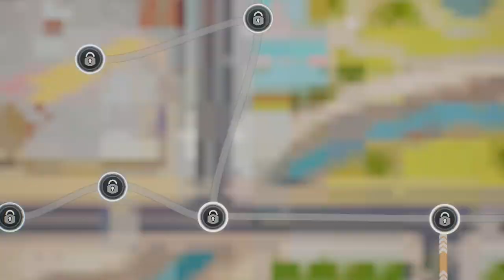mr fury gameplay hot wheels unleashed tricera truck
mr fury gameplay tricera truck